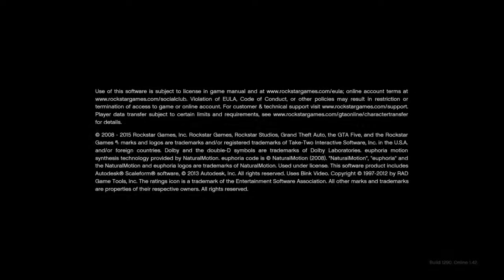Guy says i am hacking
He got reckt